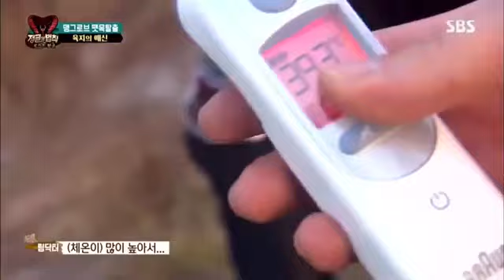Park Woojin demam - LOTJ